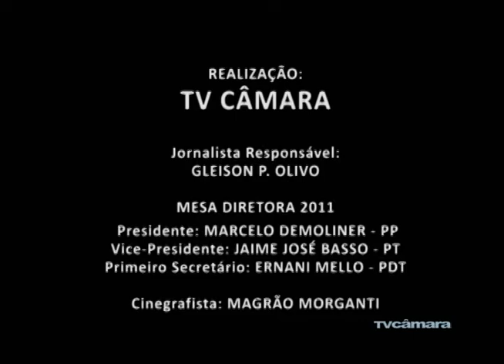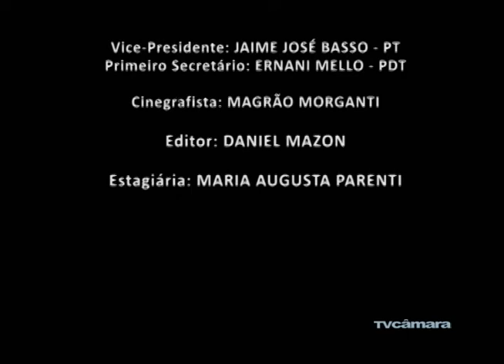09/06 - Vídeo de Homenagem ao Bispo Dom Girônimo Zanandréa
Audiovisual de Homenagem ao Bispo Dom Girônimo Zanandréa